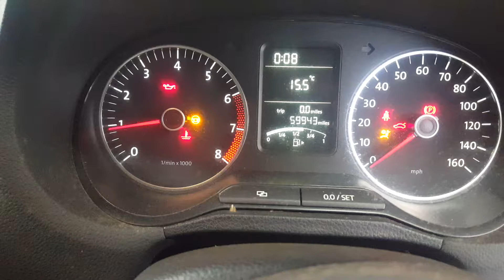Dismantling 2013 SILVER Volkswagen Polo 1.4 Petrol 5 Speed Manual 5 Door Hatchback 59943 miles - 30/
Dismantling 2013 SILVER Volkswagen Polo 1.4 Petrol 5 Speed Manual 5 Door Hatchback 59943 miles - 30/08/2018